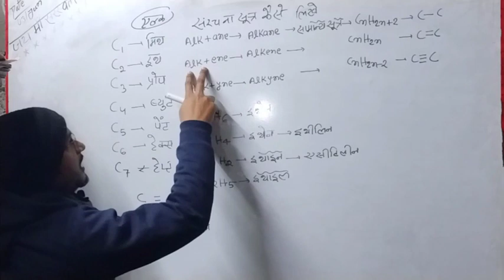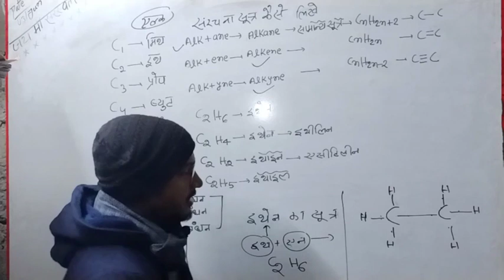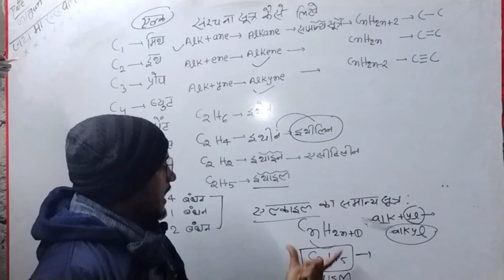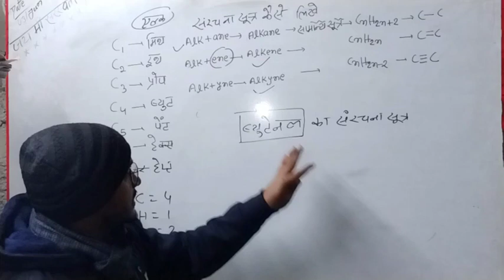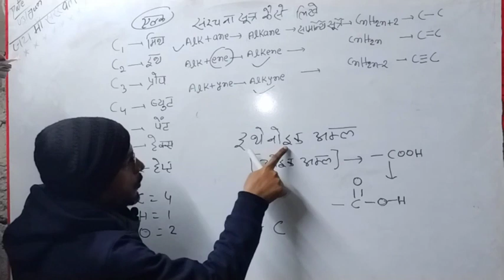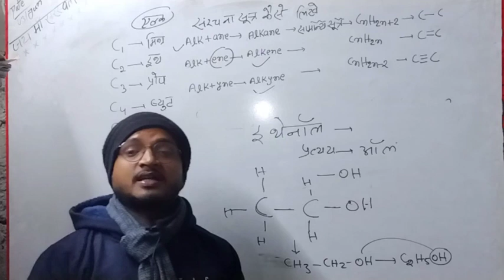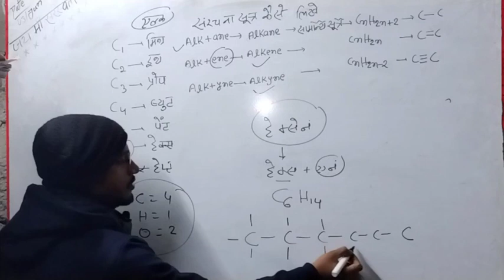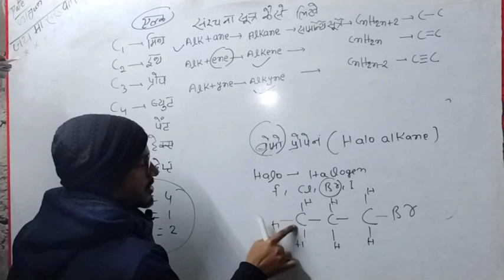संरचना सूत्र कैसे लिखें class 10 बिहारबोर्ड 2023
bihar board model paper सेट 1
biharboardclass10
youtubechannel
brainstudy
rkramanofficialyoutubechannel

बिहार बोर्ड मॉडल सेट
बिहार बोर्ड क्लास 10th मॉडल पेपर
बिहार बोर्ड रसायन शास्त्र
बिहार बोर्ड क्लास 10th संरचना सूत्र
संरचना सूत्र कैसे लिखें
संरचना सूत्र कैसे बनाएं